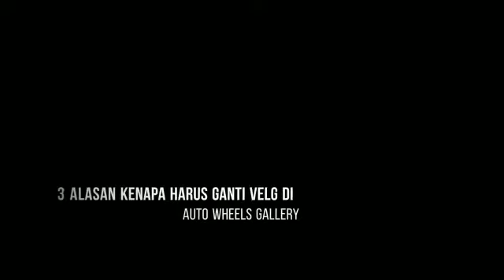3 Alasan Kenapa Harus Ganti Velg Di Auto Wheels Gallery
Hallo AWG MANIA😊

Ada 3 hal yang harus Awg mania perlu ketahui ditoko kami @autowheelsgallery

Yang pertama :
Kami mempunyai model velg RING 17" terbaanyaaak lho khususnya diwilayah tangsel dan sekitarnya.

Yang kedua :
Harga yang sudah kami berikan ke awg mania, itu sudah termasuk cover brembo, baut dan center ring  guys.

Yang ketiga :
Gak harus beli cash juga lho,
Juga menyiapkan para awg mania yang mau cicilan.. pake HOME CREDIT aja, proses cepat dan dapatkan PROMOnya. *syarat dan ketentuan berlaku*

AUTO WHEELS GALLERY
The Lower, The Happier 😊